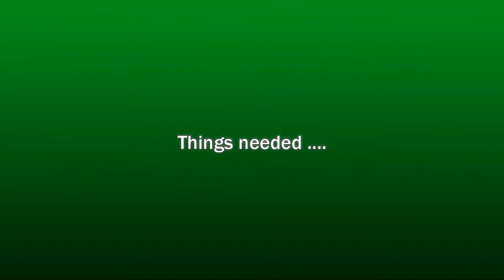paper quilling jumkhas